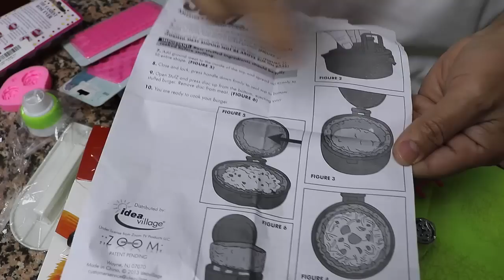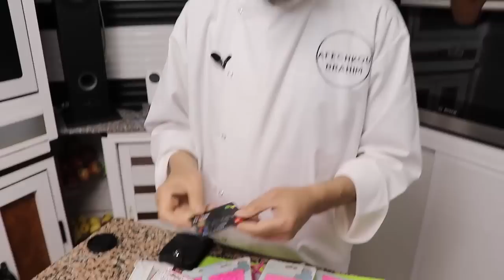منتجات و أدوات للحلويات و الطبخ من موقع banggood + شرح لطريقة الشراء و الدفع